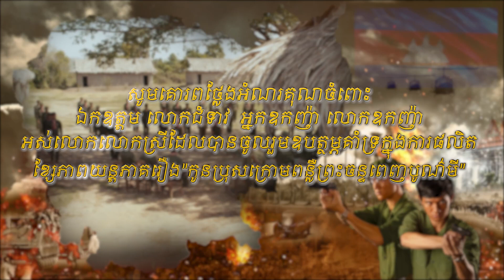រឿង «កូនប្រុសក្រោមពន្លឺព្រះចន្ទពេញបូណ៍មី» ភាគទី៨៤ វគ្គទី០៤